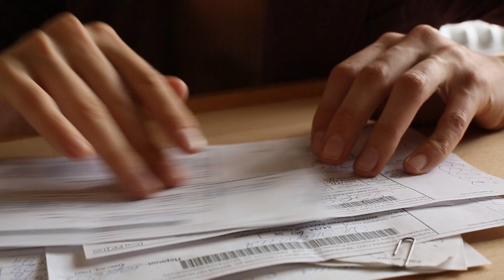मेला फिल्म से मशहूर हुई अभिनेत्री ट्विंकल खन्ना की जोड़ी बॉलीवुड में किसके साथ लगती थी सबसे अच्छी!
bollywood_all_news_biogharphy_bollywood_actor_Twinkle_Khanna's_pairing_with_whom_is_the_best_in_Bollywood?.

 Friends, as you all know that the actress "Twinkle Khanna" may be far away from the industry today, but let us tell you that at one time "Twinkle Khanna" has shared the screen with many actors of Bollywood industry, with whom her  The pair has been well-liked by the audience, and has given them a lot of love,

 But friends, do you know, with which actor of the Bollywood industry "Twinkle Khanna" has been liked the most, and who among them is at number one, if you do not know, then we do not know.  This is what we are going to tell you in the video, so let's know through this video of us today!

 No. (4) Aamir Khan

 The name of the actor "Aamir Khan" is included at number four of this list, let us tell you that both of them worked together during the film "Mela", and the pair of both of them was well liked by the audience.  Although the chemistry of both of them and their love-filled love won the hearts of the audience, but despite this, the pair of these two was not liked by the audience that much!

 No. (3) Bobby Deol

 Now let's talk about the actor "Bobby Deol", let us tell you that during the film "Barsaat" love chemistry and very good bonding was seen between these two, and that is why "Bobby Deol" in the film "Barsaat".  The chemistry of Twinkle Khanna and their pairing with " was very much liked by the audience, that's why the pair of "Twinkle Khanna" with "Bobby Deol" has been included in this list at number three.

 Number (2) Salman Khan

 Talk about with whom the pair of Twinkle Khanna is liked at number two, then tell that actor is "Salman Khan", yes "Jab Pyar Kisi Se Hota", with "Twinkle Khanna" during the film "Salman".  Along with the love chemistry of "Khan", their pairing was also very much liked by the audience, and this is the reason why the pair of "Twinkle Khanna" with "Salman Khan" was given a lot of love by the audience, due to which Salman Khan's  The name is number two on this list!

 Number (1) Akshay Kumar

 If the pair of actress "Twinkle Khanna" is most liked with anyone, then it is her husband ie actor "Akshay Kumar", with whom the audience likes her pair very much, yes "International Khiladi" film.  During this time, the pair of these two was well-liked by the audience, and since they got married to them, the audience likes their pair even more, because of their love chemistry with them as well as love filled with love.  It is also seen, and this is the reason why the pair of "Twinkle Khanna" is most liked with her husband!

So friends, who do you like the best pair of "Twinkle Khanna" with all these actors, you must tell us your opinion by commenting in the comment box, as well as to know more such news related to Bollywood industry.